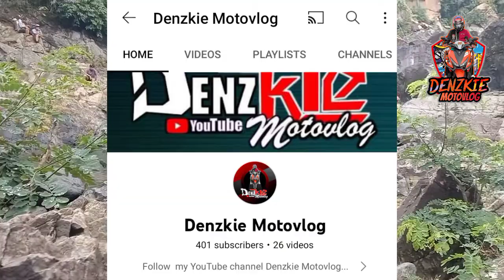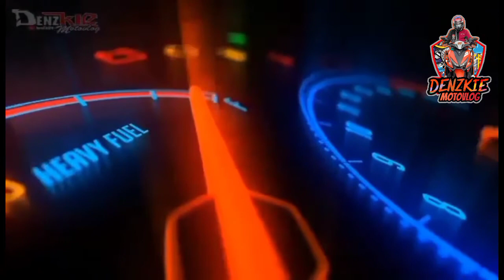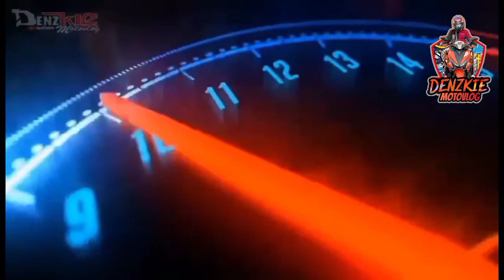SAN YSIRO FALLS ANTIPOLO PART -2/DENZKIE MOTOVLOG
Denzkie Motovlog adventure Ang sarap maligo Dito sa SAN YSIRO FALLS ANTIPOLO RIZAL Kung saan pwde mo Rin isama maligo Ang inyong pamilya,medyo maputik lng daan papunta sa falls pero sulit naman dahil sa Ganda Ng view. pwde Rin niyo siya search sa google Ang SAN YSIRO FALLS ANTIPOLO.